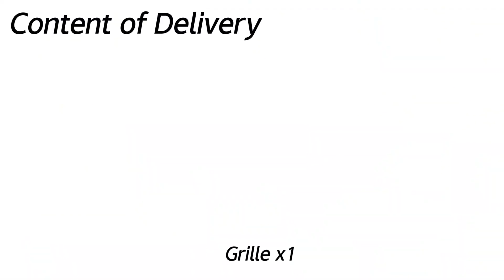Autunik.com - SQ5 Style Grille for Audi Q5 2013-2017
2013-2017 Audi Q5 Chrome front bumper grille replacement fg284